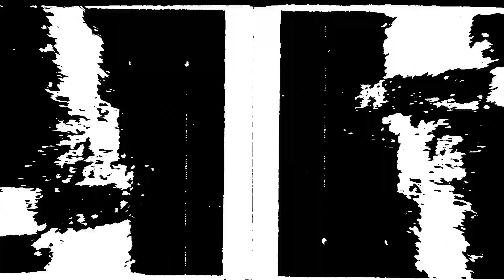POORSTACY Children Of The Dark